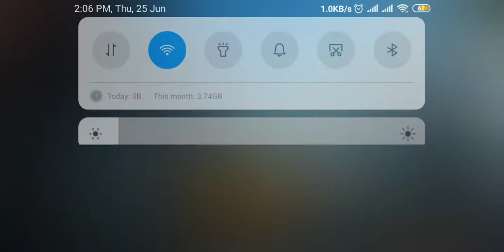Pub g TDm Play With Random players And Funny reactions